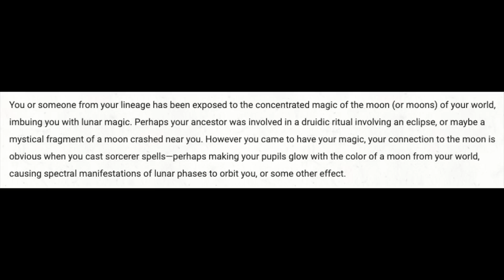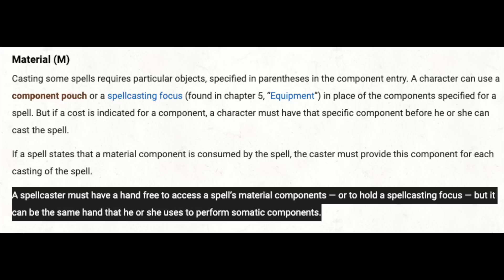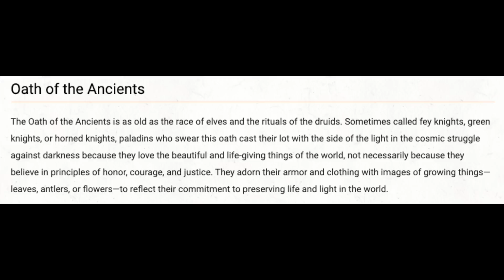Nature's Guardian: D&D Build #138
Q: What do you get when you combine a Kender with an Oath of the Ancients Paladin in D&D?
A: A really, really amazing Tank.

Use my Link to install ✅ BLOODLINE for Free ✅ and receive a $20 worth starter pack!  ✅ And for the next 7 days, the first 30 players who leave their in-game Account ID & Username in the comment section below will receive a free Legendary Female Titan Warrior Champion!

Intro:(0:00)
Bloodline (sponsor):(1:47)
Character Concept:(4:24)
Level 1:(9:58)
Levels 2-6:(14:50)
Levels 7-9:(34:18)
Levels 10-13:(38:43)
Levels 14-17:(43:21)
Final Thoughts:(48:26)
Outtakes:(52:42)